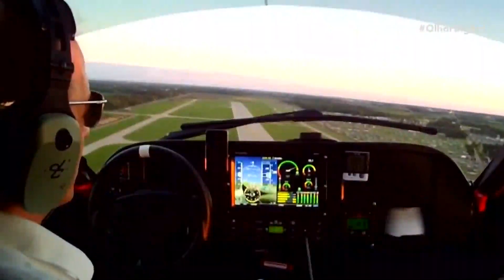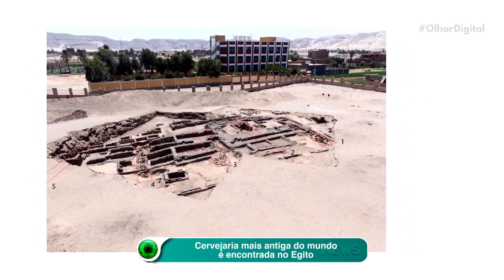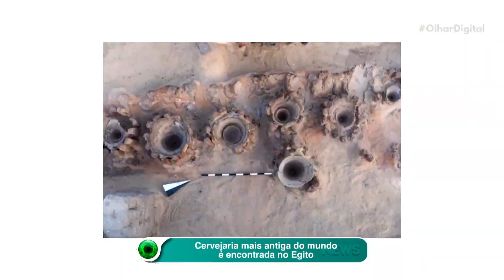Carro de montadora chinesa recebe certificado para voar nos EUA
A Federal Aviation Administration (FAA) emitiu um certificado de aeronavegabilidade para o carro voador Transition, da Terrafugia, que pertence à montadora chinesa Geely Technology. Com isso, o veículo está liberado para voar. A fabricante acredita que modelos do tipo possam trafegar pelas ruas e céus em 2022.